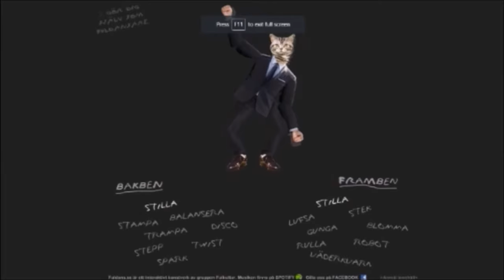Ability Time | Ori and the Blind Forest Ep 10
ground pound and egg throw